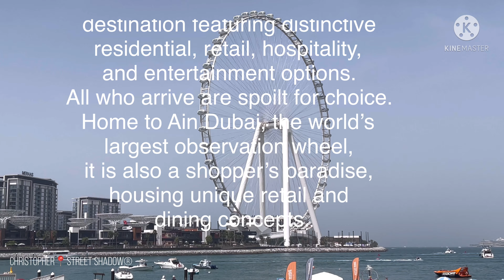Enjoy the Waves while Shopping Bluewaters Island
Welcome to Bluewaters Island.

(Text from Bluewaters Island website)

Bluewaters is a vibrant lifestyle destination featuring distinctive residential, retail, hospitality, and entertainment options. All who arrive are spoilt for choice. Home to Ain Dubai, the world’s largest observation wheel, it is also a shopper’s paradise, housing unique retail and dining concepts. Bluewaters’ bridge and multi-mode transport systems make this urban island easy to access.